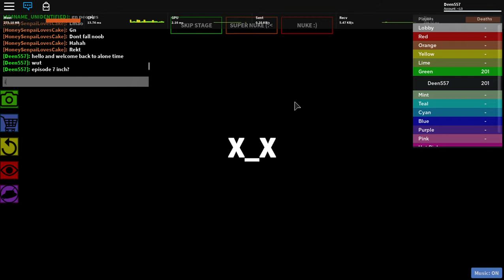Alone time 7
new game :)